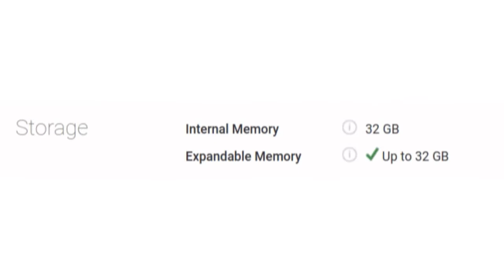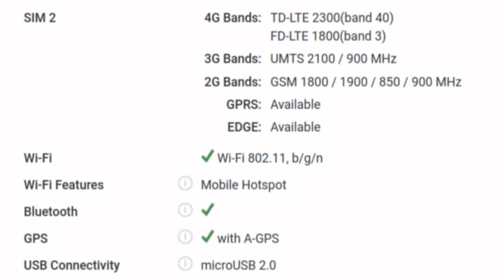Kult Gladiator Mobile Detail Specification